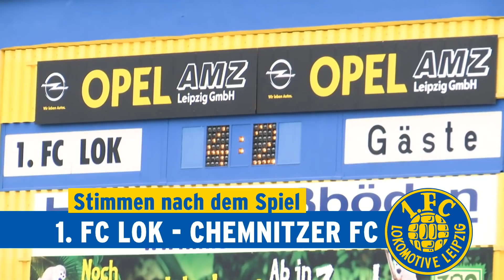Stimmen nach dem Spiel gegen den Chemnitzer FC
"NORMAL MÜSSTE DIE GANZE TRUPPE HIER STEHEN!"

Maik Salewski, Pascal Pannier und Matthias Steinborn im Interview nach dem 4:2-Sieg gegen den Chemnitzer FC.